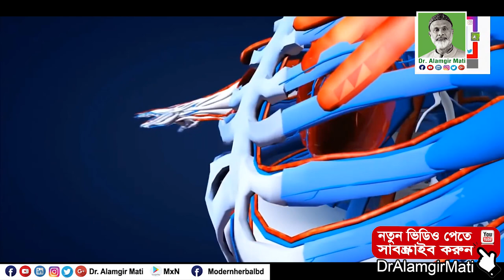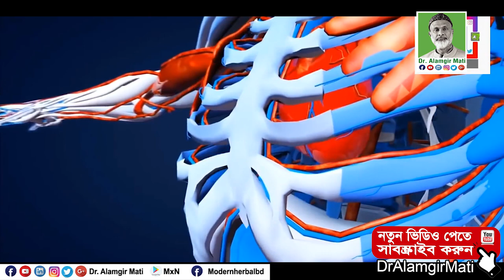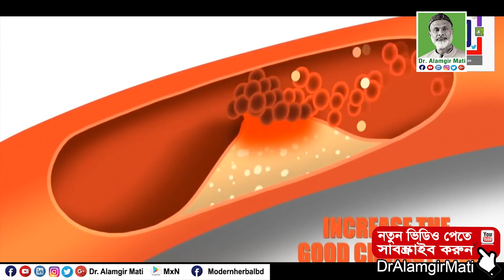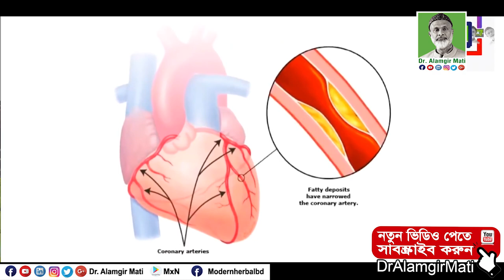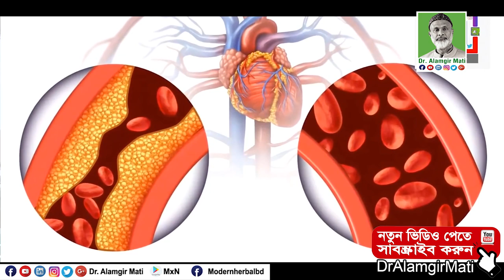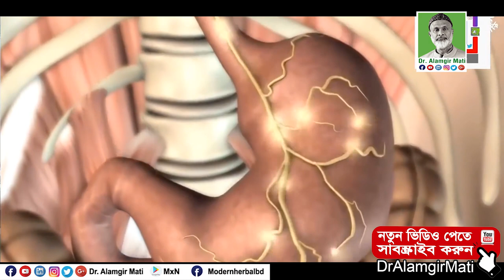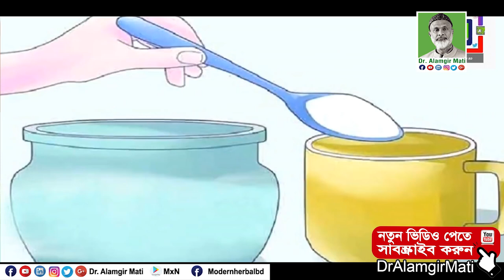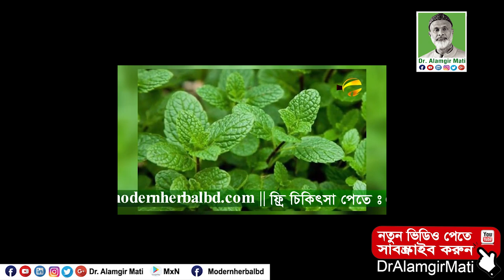কোলেস্টেরল কমানোর উপায়l Food That Helps To Control Cholesterol Naturally l Dr. Alamgir Mati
মোবাইলঃ ০১৯১-১৩৮-৬৬১৭
বিনা ভিজিটে চিকিৎসা নিন।
ডা.মুকুল-০১৭১২৫৬১৬৭৯
ডা.হানিফ-০১৭১৫২২৯৩৪৭
ডা.আসমা-০১৬৮১৩৫৫০৮৬
ডা.জুয়েল-০১৭১৬৫৬৪১০১